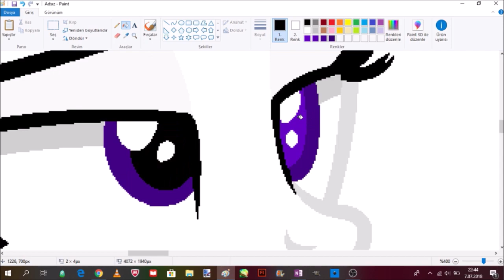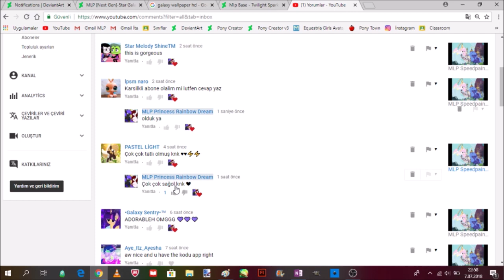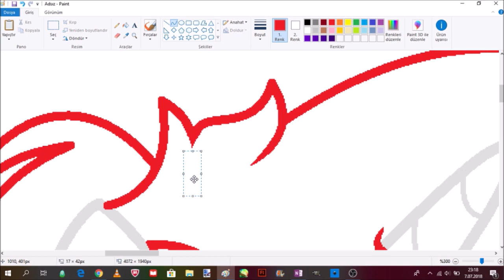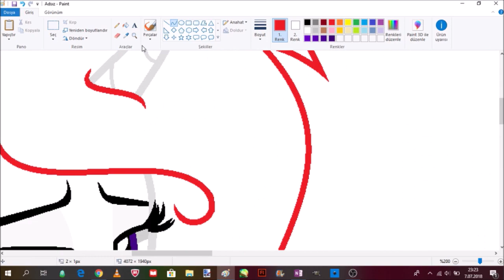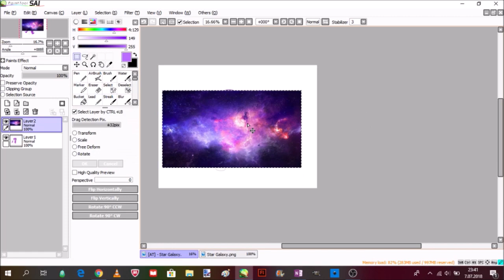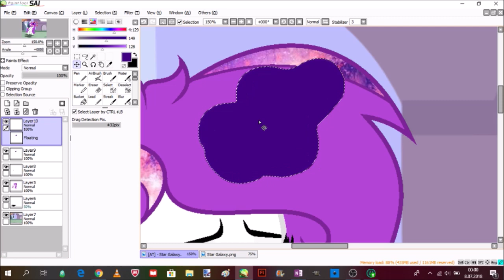MLP Speedpaint - [Art Trade] Star Galaxy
Bases:
Songs:
1) At The Gala (20% Cooler Remix)
I hope you liked ❤❤
AT: Open!
Request: Closed.
IDK WHAT TO SAY TO THIS ONE
I DID AN AT OK
IF YOU WANT TO DO ONE JUST SEND ME A LINK OF YOUR OC IT CAN EVEN BE A VIDEO OK?
XD
Important note
Guys, some of you started to think I don't draw these arts by myself. Some of you even say that these art's and speed paints are someone else's deleted speedpaints and arts. Then, if you don't believe me that I didn't steal these, then unsub, dislike, or do whatever you want. I don't actually care. These speedpaints and arts are mines, if you don't believe me, I won't quit or else. I won't act like your thoughts. I'm sorry, I don't care anymore, sometimes I can get cold-hearted like everypony. Do whatever you want if you don't believe me, I DON'T ACTUALLY CARE!